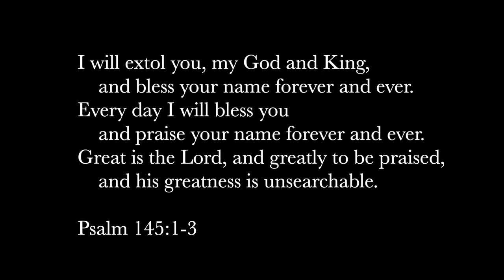Endless Praise | Charity Gayle | Lead Guitar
🎸 For exclusive lesson content for worship guitar players, including Worship Guitar Boot Camp, Worship Guitar Basic Training, and videos with on-screen tabs and explanations of tones for over 100 songs, become a member